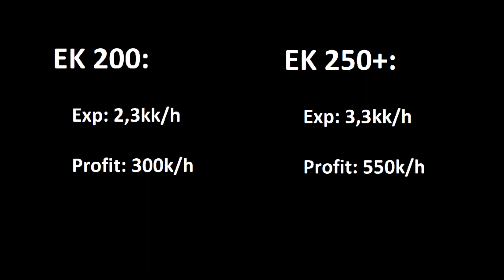Tibia The Wreckoning Pirats EK 200+ Solo Hunt [Exp & Profit]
Vocation: EK
Level: 342
Sword fighting: 102+8

Set:
Terra Helmet
Ornate Chestplate
Ornate Legs
Depth Calcei
Foxtail Amulet
Ring of Red Plasma
Tagralt blade

Imbuements:
2x Mana Leech lvl3
1x Life Leech lvl3
1x Critical Hit lvl3

No preys, no charms